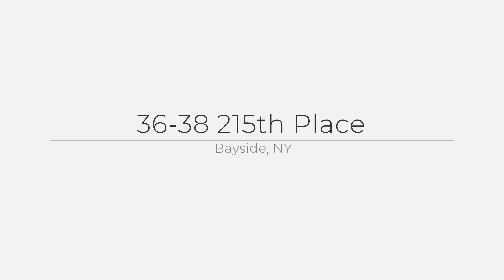36-38 215th Place, Bayside, NY